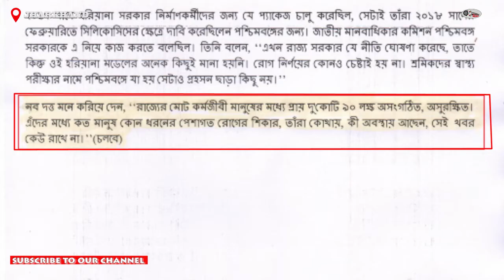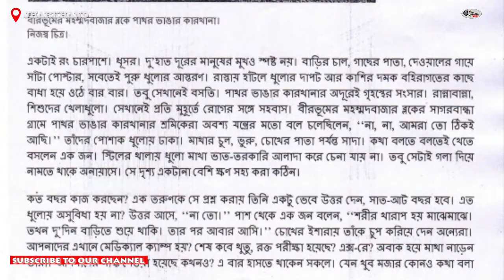প্রসঙ্গ সিলিকোসিস-ধারাবাহিক মিথ্যার বিরুদ্ধে- সংগঠিত এবং অসংগঠিত শিল্পের প্রকারভেদ-পর্ব:২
এই পর্বে মূলত: সংগঠিত ও অসংগঠিত শিল্পের প্রকারভেদ নিয়ে, কার্যক্ষেত্রগুলিকে সঠিকভাবে চিহ্নিত না করার ফলে শ্রমিক দের ওপর এর প্রভাব কি পড়বে এবং জ্ঞানত বিভিন্ন ধরণের ভ্রান্ত প্রচার চালিয়ে যাওয়ার উদ্দেশ্য ইত্যাদি নিয়ে আলোচনা করা হয়েছে। 2012 -13 সন থেকে যে ভ্রান্ত প্রচার শুরু হয়ছ তা এক দশক পরেও অব‍্যাহত আছে। ভ্রান্ত প্রচারের বিভিন্ন রুপগুলি হলো, প্রথমত, তদন্ত না করে ও জ্ঞানত র‍্যমিংমাস শ্রমিকদের খনি খাদান শ্রমিক, পাথর ভাঙ্গা শ্রমিক, পাথর ভাঙ্গা কলের শ্রমিক বলে চিহ্নিত করা হয়, অর্থাৎ  কারখানা শ্রমিকদের খনি শ্রমিক বলে দেয়া হলো, দ্বিতীয়ত:, অসংগঠিত শ্রমিক উল্লেখ করে বোঝাতে চাইলেন যে র‍্যমিংমাস কারখানা যা সংগঠিত শিল্পের আওতাভূক্ত তারাও অসংগঠিত শিল্প শ্রমিক। যেহেতু অসংগঠিত শিল্প শ্রমিকদের জন্যে সামাজিক সুরক্ষা, সংক্রান্ত আইন ব‍্যতিরেকে কোন শ্রম আইন নেই ফলে কারখানা মলিকদের বিরুদ্ধে ঝুঁকি নিয়ে আন্দোলন পরিচালনার প্রয়োজন থাকলো না আর যে বামপন্থী দল দূর্ণীতিতে জড়িয়ে ছিলেন তারা কোম্পানির মালিকদের রেয়াত দিলেন, তৃতীয়ত:,  এই ধরনের ভ্রান্ত সংজ্ঞা দিয়ে সিলিকোসিস রোগে আক্রান্ত হওয়া ও মারা যাওয়ার সমস্ত দায় বর্তমান রাজ্য সরকারের ওপরে চাপিয়ে দিলেন। এটা করে তারা কারখানা মালিকদের বাঁচানোর চেষ্টা করে যাচ্ছে ও তারা যখন শাসন ক্ষমতায় ছিল সেসময়কার দূর্ণীতি ও শ্রমিক বিরোধী অবস্থান আড়াল করার চেষ্টা চালিয়ে যাচ্ছে। কারণ শ্রম আইন অনুযায়ী এম্পলয়িজ কম্পেনশেসন এক্ট 1923 অনুযায়ী একেকজন সিলিকোসিস রোগে মৃত শ্রমিকদের পরিবারের নিকট আত্মীয়রা 16 থেকে 20 লাখ টাকা করে পেতে পারে যা রাজ‍্য স‍রকারের দেয় আর্থিক সহায়তার অতিরিক্ত হবে। পশ্চিমবঙ্গ রাজ‍্য সরকার দ্বারা ঘোষিত ' রিলিফ রিহ‍্যব্যিলিটেশণ এন্ড ট্রিটমেন্ট পলিসি' তে উল্লেখিত আছে যে রাজ‍্য স‍রকারের দেয় আর্থিক সহায়তা, শ্রম আইন অনুযায়ী প্রাপ্য ক্ষতিপুরণ বাবদ প্রাপ্য অর্থ অতিরিক্ত হবে। কিন্তু বামপন্থী সংগঠনগুলি ও বিভিন্ন সংবাদ মাধ্যমগুলির ভ্রান্ত প্রচার সংগঠিত  শিল্পের শ্রমিকদের অসংগঠিত তকমা দেয়া র‍্যমিংমাস কারখানার শ্রমিকদের খনি শ্রমিক বলে দাগিয়ে দেয়ার মতন তথ্য বিকৃতি কারখানা মালিকদের পক্ষে যায় ও শ্রমিকরা ন‍্যজ‍্য অধিকার থেকে বঞ্চিত থেকে যায়। এই মূহুর্তে ট্রড ইউনিয়নগুলির কাজ ,হবে গন আন্দোলন গড়ে তুলে শ্রম আদালতে মামলা করে শ্রম আইন অনুযায়ী কোম্পানিগুলিকে ক্ষতিপূরণ দিতে বাধ্য করা।